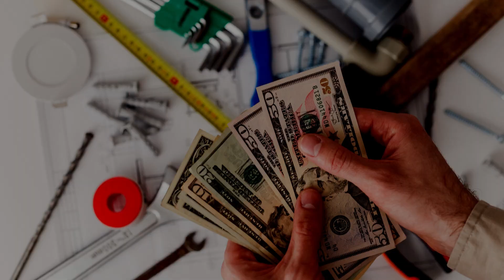Mill Creek Real Estate Experts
How to Know If You Can Buy a House With Cushioning

Consider the following: You're visiting the home of your dreams, and it checks every box on your wishlist: large kitchen, plenty of natural light, and a wonderful location. However, as you look down, you notice the floor is uneven. What are your next steps?

If your initial instinct is to declare bankruptcy on the house, do not flee too hastily. Uneven or sloping floors are a regular occurrence in older homes, and while they are frequently indicative of structural deterioration, they do not have to be a deal breaker. Consult an affordable real estate agent to know what to do in this situation.

In this article, we'll review how to work with a Top Real Estate Agent to gauge the risk and potential costs of buying a house with uneven floors, as well as five factors to consider before signing on the dotted line.

1. Grating: Grating or chipping uneven floors is an indication of structural damage. Grating can indicate a metal system or shingle flooring. In the worst-case scenario, the floor can sag and tear more easily. But there aren't any signs of this yet, so you may want to buy.

2. Repair costs: Grating or chipping floors can be expensive to fix. Chipping can cost $1,000 or more.  Repair costs: Grating or chipping floors can be expensive to fix. Chipping can cost $1,000 or more.

3. Types of flooring: Different flooring materials have varying costs, depending on the severity of the issue. Vinyl and suede tend to be the most expensive, but they'll also be the easiest to patch. Wood is the least expensive, but that's also the worst-case scenario.

4. Condition of the house: Check out the condition of the house, and see if the flooring meets current building codes. Check out the structure of the house. Is it made of solid wood or is it made of parts of drywall? Check out the flooring materials. The more expensive the house, the more importance it places on the flooring.

5. Warranty: Is the product covered by a warranty? If the house has been sitting for a while, you can bet that the warranty will already be expired. This is a good way to ask if the flooring meets the standards and is up to par. It is also good for finding out if the seller is planning to replace any parts of the flooring or if it will be left as is.

Buying a house with carpet may be a bit easier than some, however it may require a bit more research. Do some research online and look at the carpet section of the market. Check out the condition of the carpet. Does it feel like it is breaking apart or does it feel like it is still having some life? Look at the condition of the house and check out the flooring material. If it feels like it is ready to collapse, look for a new home. If it feels like it is ready to hold together, buy the home. If you are searching for Mill Creek Real Estate Quotes, you are in the right place.

Work with the Top Real Estate Agent in Mill Creek. Looking for Mill Creek Real Estate Quotes? We have the resources to assist you. The Munson’s focus on a client-first approach, which places the real estate process, your real estate needs, and a memorable real estate experience in perfect alignment.